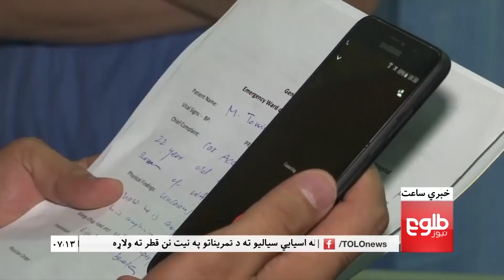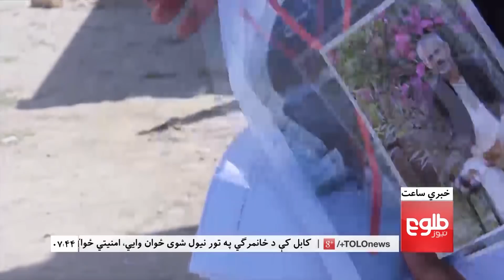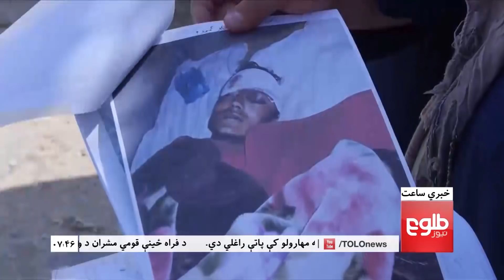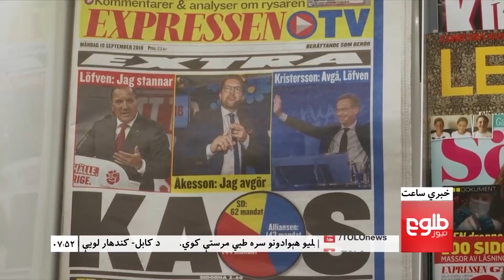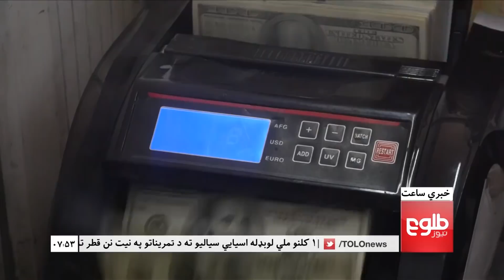LEMAR NEWS 10 September 2018 /۱۳۹۷ د لمر خبرونه د وږی ۱۹ نیته